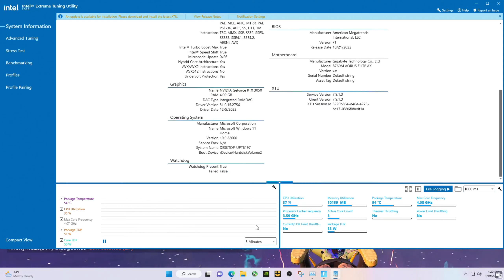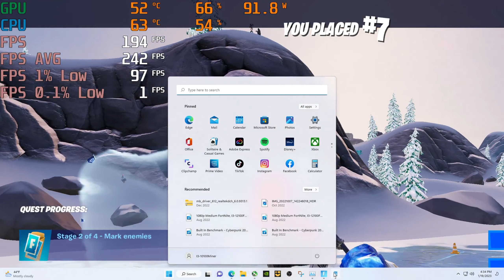1440p Peformance low, FortNite, I5 13400f, RTX 3050 16GB D5 B760m FPS Average Benchmark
Of my CPU's, this is my favorite .and this is my 2nd favorite

Here is my CPU's for the Channel:
I3-10100
G4900

RX 6600 Gigabyte:
RX580:
RX570:
RX560:
RX550:
RX480:
RX470:
RX460:

70% of the items I review on here are purchased out of my own pocket.

Here is my main computer for gaming:
I9-10850k, Intel CPU: